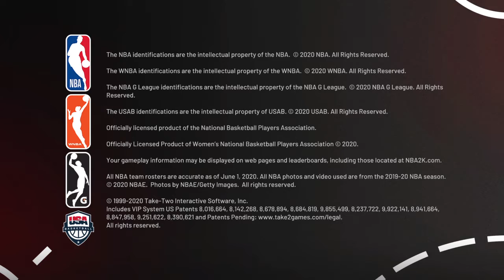NBA 2K21_20210513213733